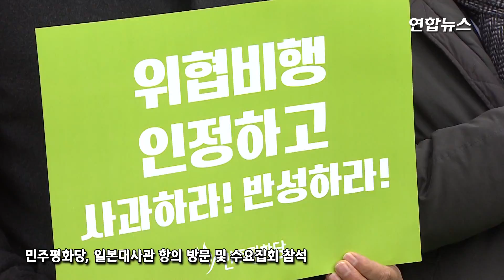민주평화당 "아베정부 사죄하라"…일본대사관에 항의서한 전달 / 연합뉴스 (Yonhapnews)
민주평화당 정동영 대표가 9일 서울 종로구 주한 일본대사관 앞에서 '일본 초계기 위협 비행 사과 및 아베정부의 내정간섭 중단'을 촉구하는 항의서한을 전달했다.

영상취재 - [연합뉴스TV]